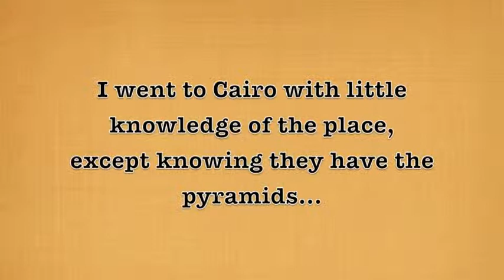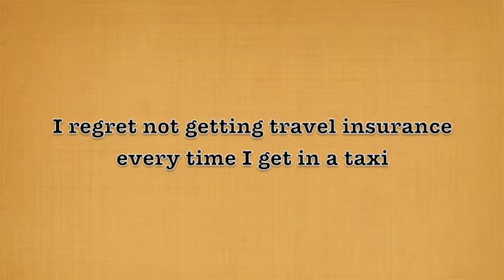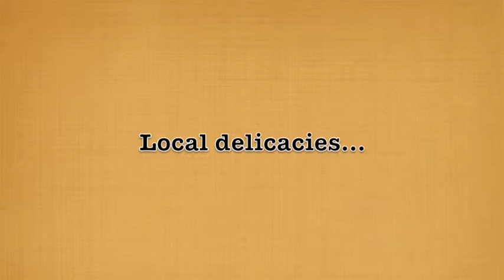Cairo in 3 minutes